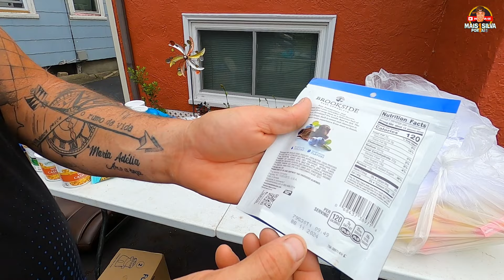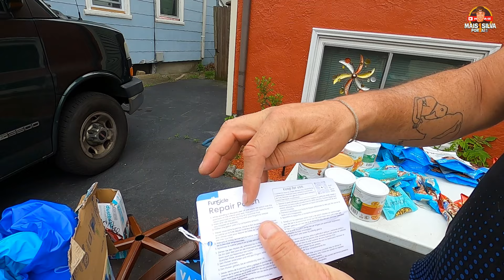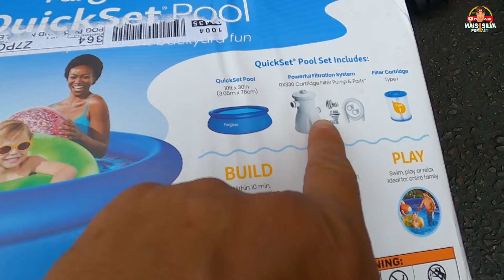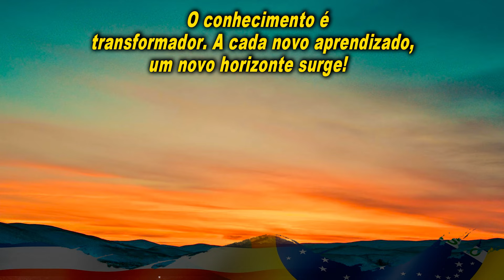ACHEI UMA CAIXA SURPRESA E UM SACO LOTADO NO DUMSPTER DOS EUA!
✅ Deseja promover seu produto através do canal Mais 1 Silva Por Aí?
Então, entre em contato conosco. Estamos prontos pra te ajudar!

Fala meus anjos lindos, tudo blz, tudo tranquilo?! Qualquer valor nos ajuda muito!
Muito obrigado e que Deus abençoe grandemente a sua vida! 🙏🏽

NÃO DEIXEM DE ASSISTIR E COMPARTILHAR ESSES VÍDEOS ABAIXO

111 DEXTER ROAD
MB*133